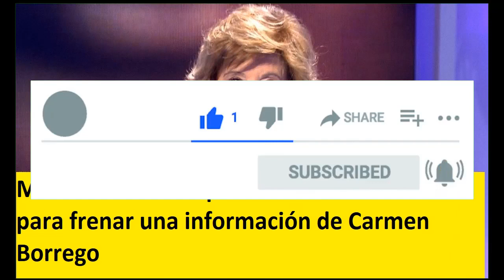MARIA TERESA CAMPOS LEVANTA EL TELEFONO PARA FRENAR UNA INFORMACION DE CARMEN BORREGO